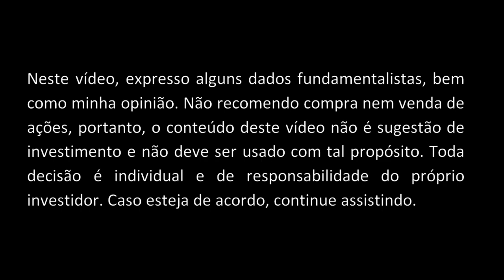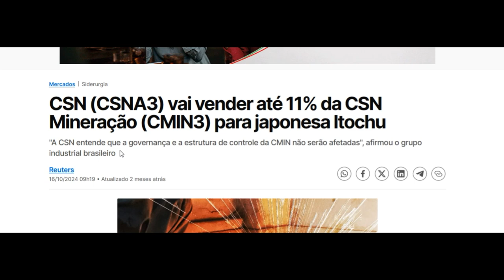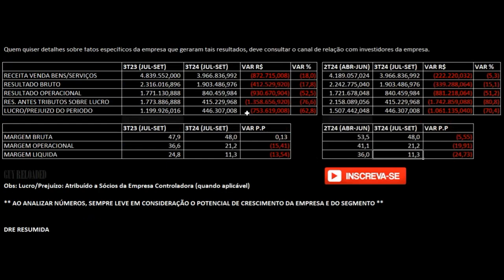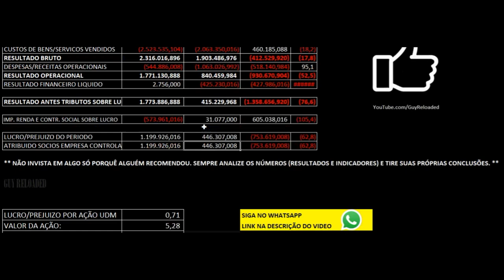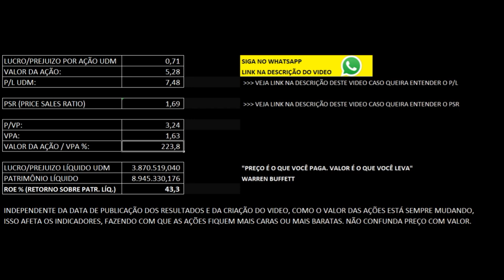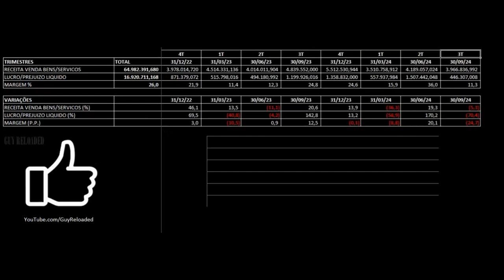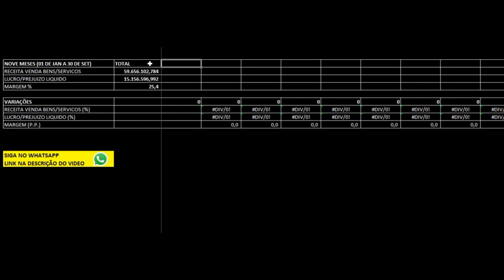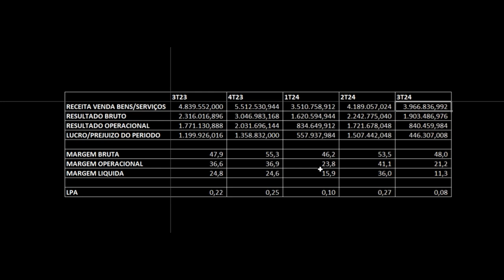CSN Mineração: Receita e Lucro Recuam. Análise Financeira e Fundamentalista Ações CMIN3 3T24 2024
CSN (CSNA3) vai vender até 11% da CSN Mineração (CMIN3) para japonesa Itochu